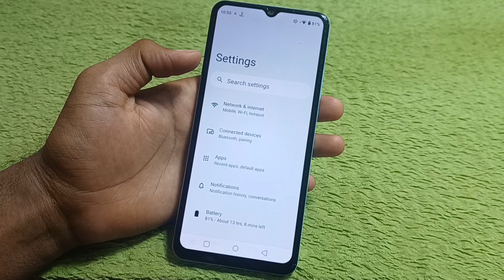Realme Narzo N63 phone Restart kaise kare/Realme narzo n63 me restart problem kaise sahi kare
Realme Narzo N63 Mobile Restart Kaise kare
how To restart in realme narzo n63
Realme Narzo N63 में Restart Option Show Setting